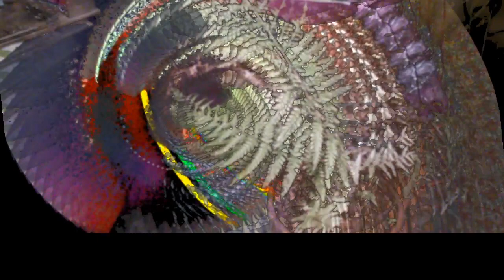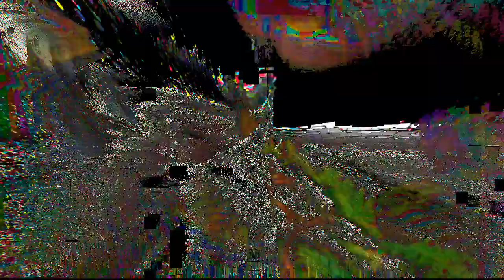PHOBoS - Plants and Waaaves [20201118]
experiment with Video Waaaves by Andrei Jay, full unedited.
if i recall correctly I pretty much went in blind, trying to figure out how it worked along the way. I did not use a midi controller just the GUI.

all music by PHOBoS*:
00:00:00 PLiNK {
00:13:04 Autumn Sun {
00:35:28 Blirpy Blues {
00:46:56 Moon Tribe {
01:03:18 Golden Rings & Cloudy Shores {
01:58:12 Moon Doodle {
02:13:40 Your face tastes like my happy place [Dancing with Lucy] {
02:47:08 *not by me, just ignore that this is here, the video is over at this point